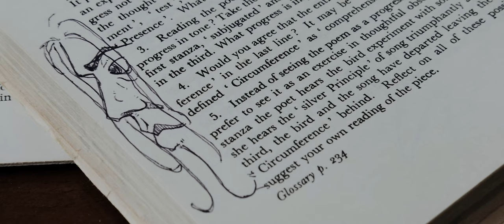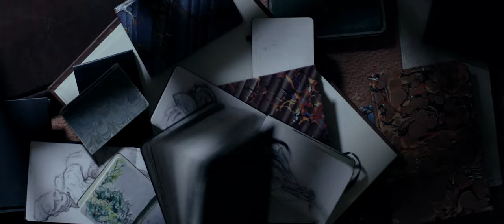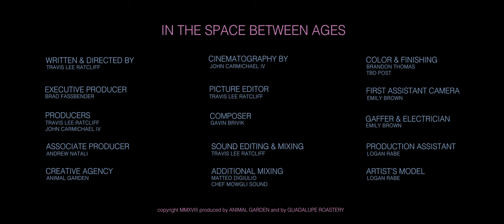In the Space Between Ages - The Reflections and Sculptures of Dony MacManus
A portrait of the sculptor, Dony Mac Manus, who has rejected much of contemporary art in favor of a return to the ideals of the renaissance.

2019 SXSW - AFS ShortCase - Official Selection
2019 Texas Filmmaker's Showcase

Dony Mac Manus is a sculptor and painter in Dublin, Ireland.

In his working methods he has rejected much of contemporary art and chosen to work with tools and processes used throughout the renaissance in Europe.

To me, what was most fascinating about Dony were a set of questions he seemed to pose about our experience of time and our sense of place in it.

How do we navigate the past, tradition, and form our identity in the present in response to these forces? These were the ideas I wanted to explore in this film.

Creative Agency: Animal Garden

Directed by Travis Lee Ratcliff
Executive Producer: Brad Fassbender
Produced by Travis Lee Ratcliff & John Carmichael IV
Associate Producer: Andrew Natali
Cinematography John Carmichel IV
Editing & Sound Design: Travis Lee Ratcliff
Additional Mixing: Matteo Digiulo
Colorist: Brandon Thomas, TBD Post
1st AC, Gaffer: Emily Brown
Production Assistant: Logan Rabe
Artist's Model: Logan Rabe

Special Thanks: Brad & Teresa Fassbender, Andrew Natali, Dony Mac Manus, Kathryn Bailey, Emily Brown, Logan Rabe, Kami Garcia, Saint Patrick’s Cathedral in Dublin, The Natural History Museum of Ireland, The Doughtery Arts Center

Filmed on the Varicam LT with Cooke S4 lenses

Made possible by Guadalupe Roastery (guadaluperoastery.com)
Filmed on Location in Dublin, Ireland